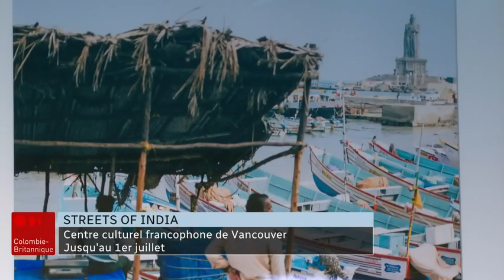L'Inde photographiée et racontée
C'est une invitation au voyage que propose le Centre culturel de Vancouver avec l'exposition de photographies d'Andréa Saunier.